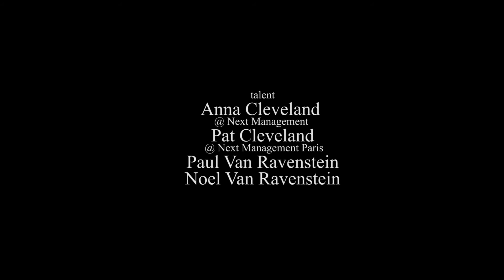Vogue Italia - Mario Sorrenti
Mario Sorrenti shoots the entire issue of Italian Vogue. DP/Edit Heather Sommerfield